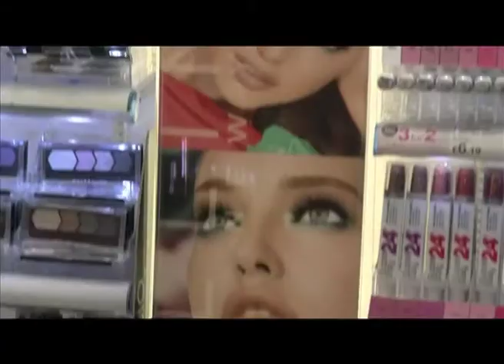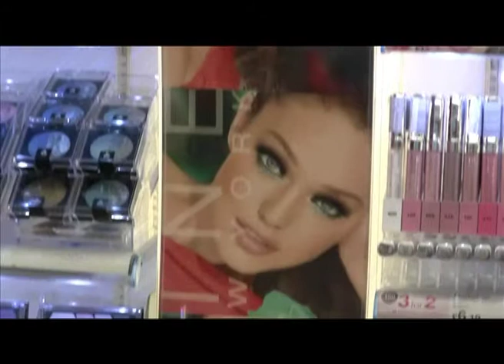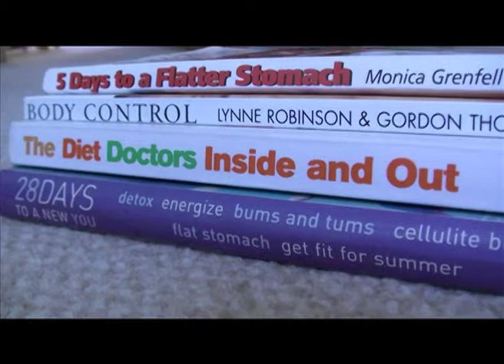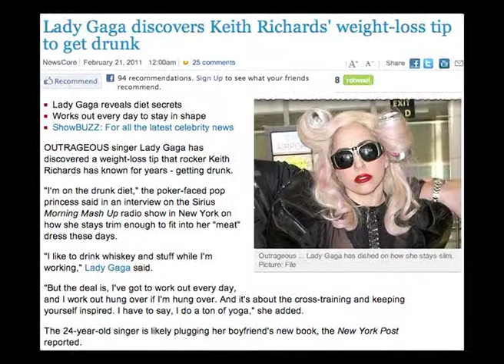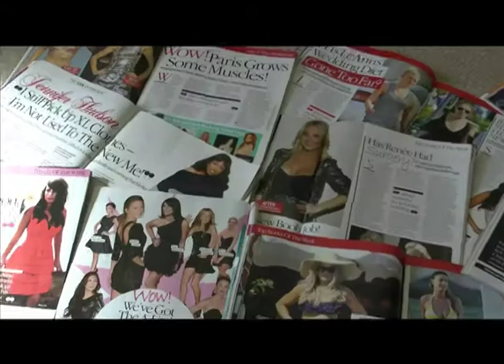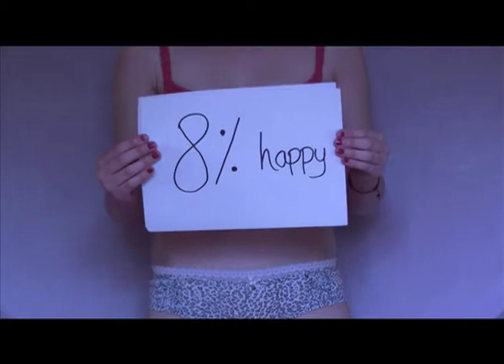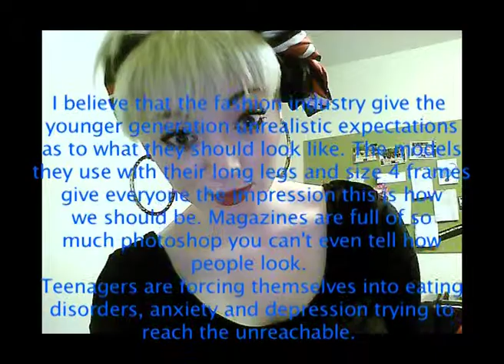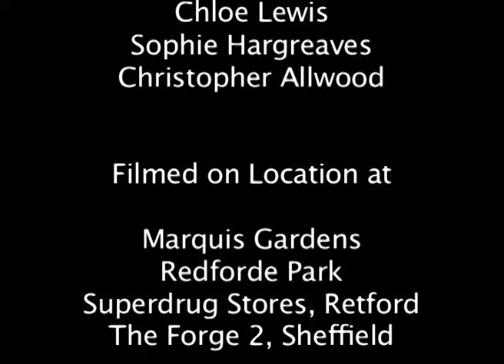Pressures of the Fashion Industry Documentary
Director, Producer, Editor and Camera Operator: Emily

A 10 minute documentary about the pressures of the fashion industry, exploring the effects celebrities, dieting and surgery can have on teenage girls specifically.

Produced by ejrdn Productions.